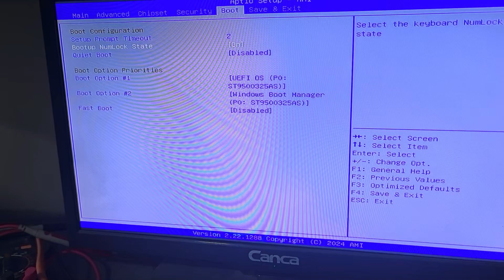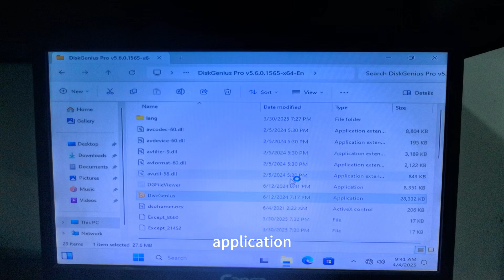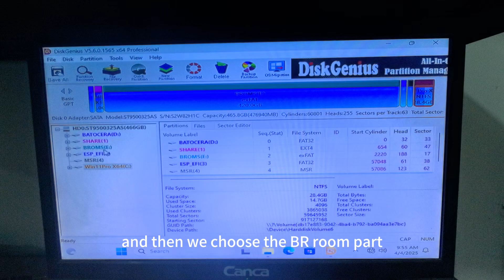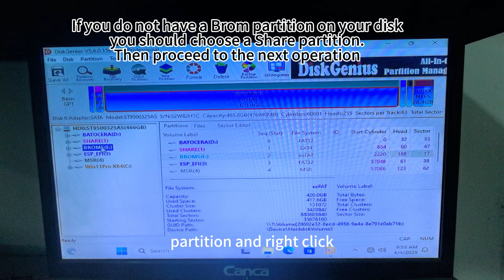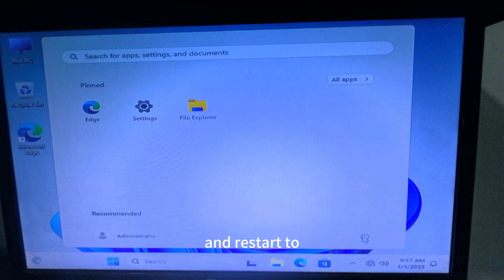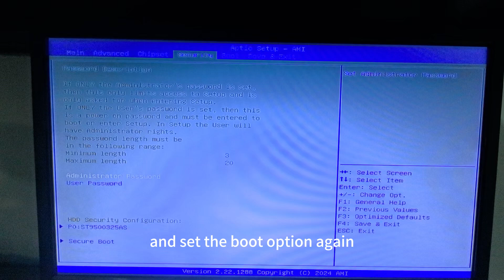How to fix all games missing in batocera?for N100 cpu version